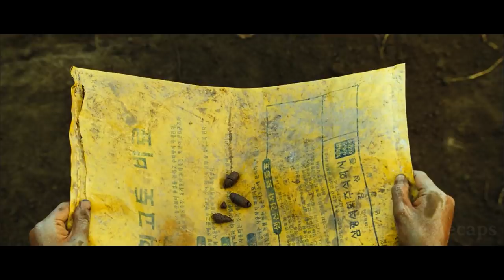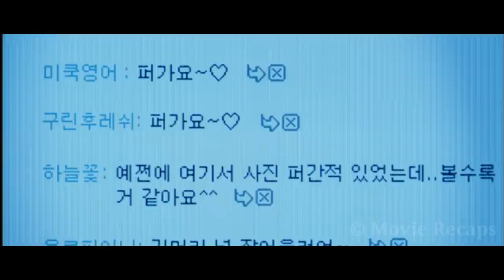Stuck on a Deserted Island in The Middle of a City With Only Garbage to Help Him Survive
A depressed man jumps into the river only to end up as a castaway on a nearby island. There, he'll begin living off the land while a hikikomori girl watches him from her apartment.